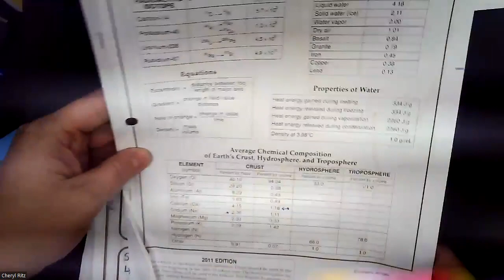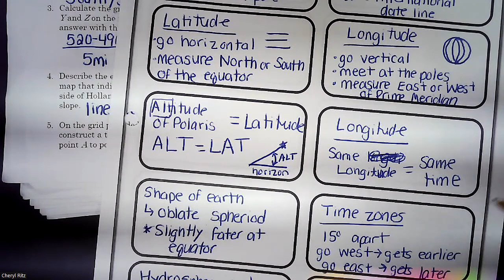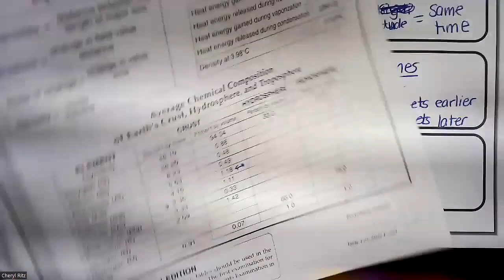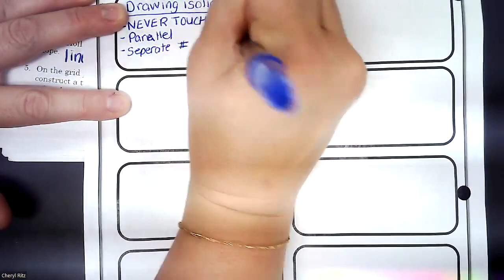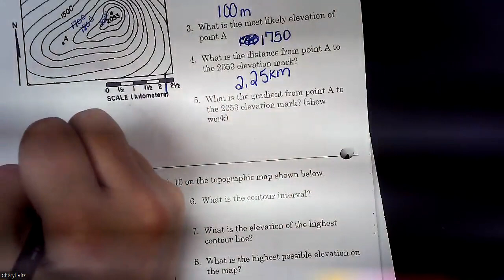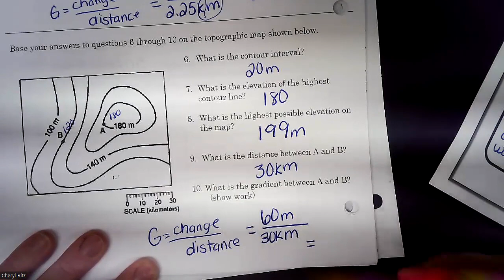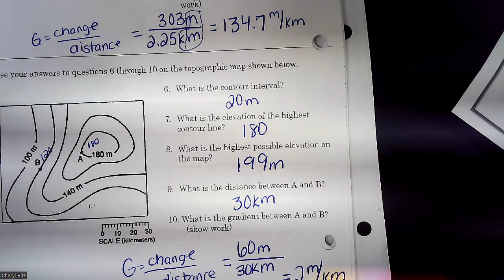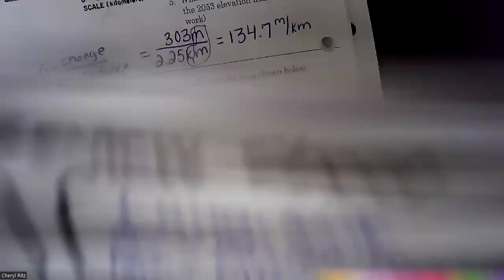Wednesday October 19th